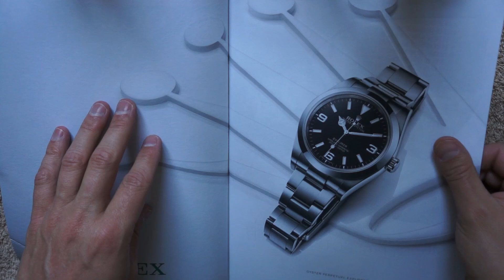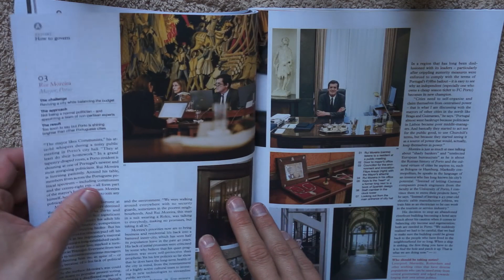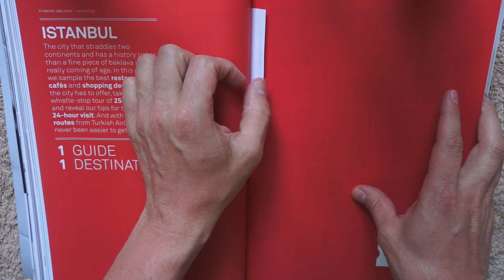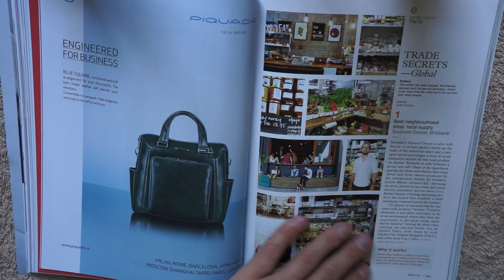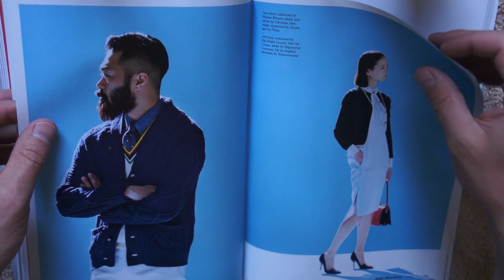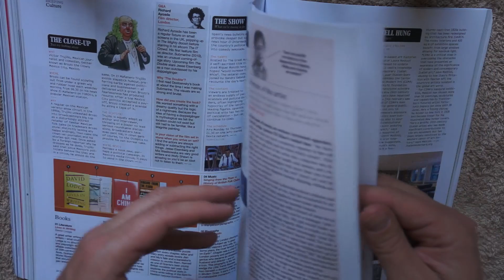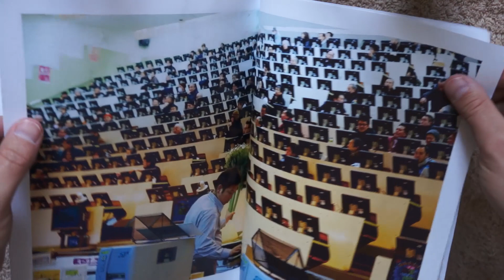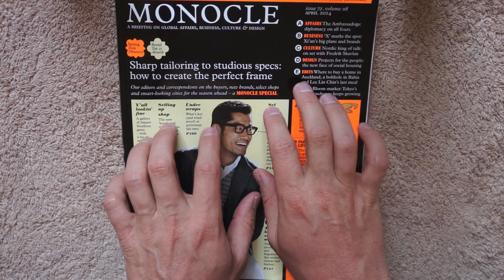Magazine Page Flipping - ASMR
Here is some old fashioned ASMR, like we used to make back in the day. :)